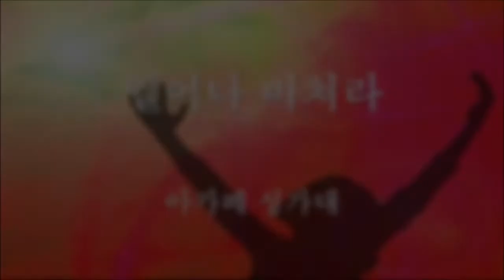010514 주일 2부 성가